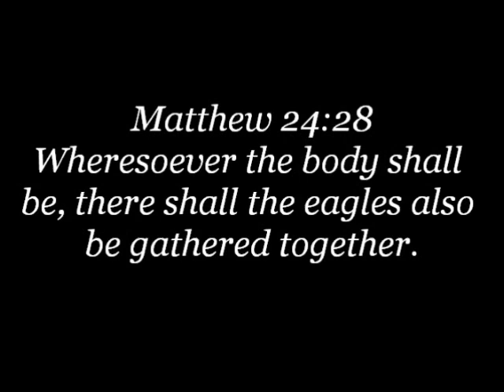Greg Mannarino "Global Collapse Coming Soon!"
TradCatKnight Radio, Greg Mannarino "Global Collapse Coming Soon!"
Talk given 6-8-16   (aprx 35 mins)

Gregory Mannarino started his financial career working for the securities and trading arm of the now defunct Bear Stearns before the dot-com bubble.
He is an active trader of the capital markets. He has published several books pertaining to finance, global economics, and equity trading.
His most recent publication is titled: "Insider Secrets: A Simple Easy Way To Interpret Stock Charts For Maximum Profit."
He holds a medical degree and practices medicine.
He served in the United States Naval Reserve Medical Service Corps and attained the rank of Lieutenant.
He has been (and continues to be) interviewed by some of the best in the business (Zero Hedge) (Greg Hunter USAWatchdog) (Alex Jones INFOWARS) (The Pete Santilli Show) (FutureMoney Trends) (Caravan To Midnight With John B Wells) (SGT Report) and many others.
He has been published on virtually every financial site on the web, and has many thousands of loyal followers worldwide.

Topics included in the talk:  latest economic indicators, unemployment, latest on oil prices and future war factor, buying silver and gold, preparedness, transition into tangible assets, collective collusion between investments banks and respective countries, inequality propaganda, USA, post collapse?!?, warnings from Obama & Greenspan, slowest jobs rate growth in 5 years, Canadian wildfire and crude oil connection and MUCH more!